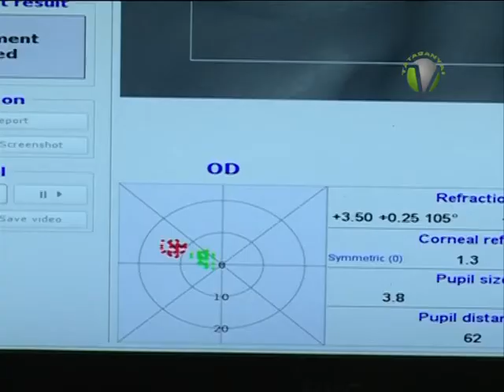Szemműtét a Szent Borbála Kórházban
Szemműtétet mutattak be a sajtó képviselőinek a tatabányai Szent Borbála Kórházban. Minden további részlet a riportból.